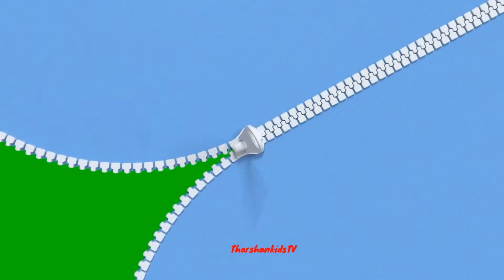phonic song alphabet song abcd song abc song aforapple bforball TharshankidsTv atoz for kids abcde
Learnings videos
kids videos
baby song
children video
alphabet videos
kids song
phonics song
abcd song
trending videos
English
tamil
Education videos